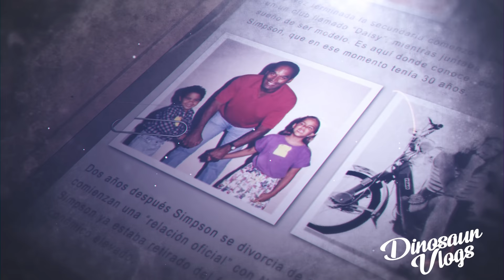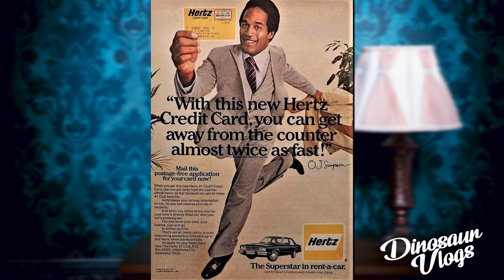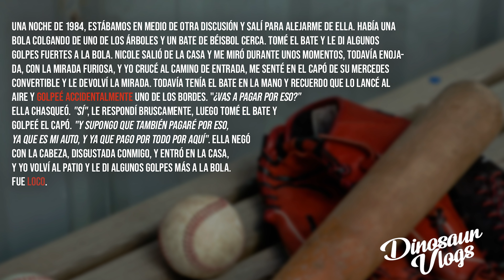EL INCREIBLE CASO DE O.J. SIMPSON - PARTE 1